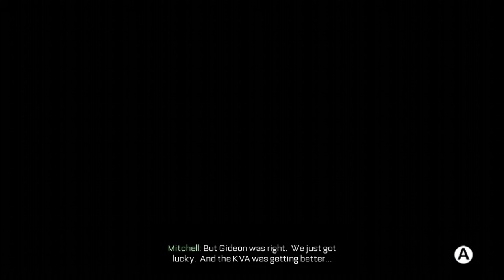Call of Duty: Advanced Warfare - Gameplay Walkthrough (Part 4) "Fission"